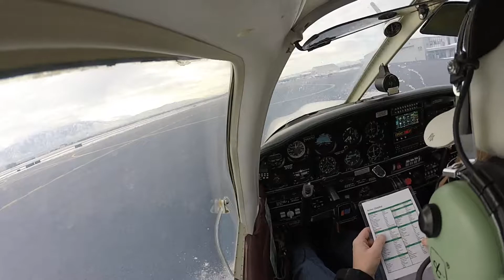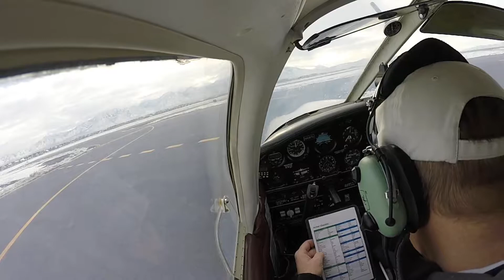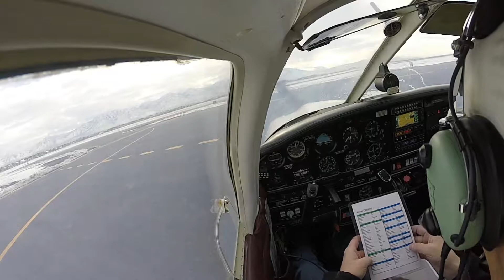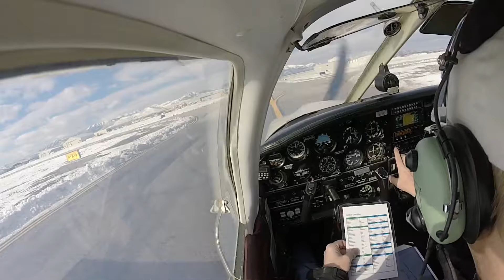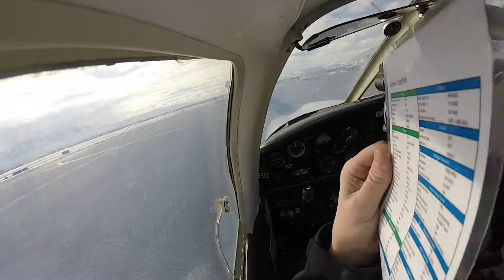TO and Landing Practice March 5 2018